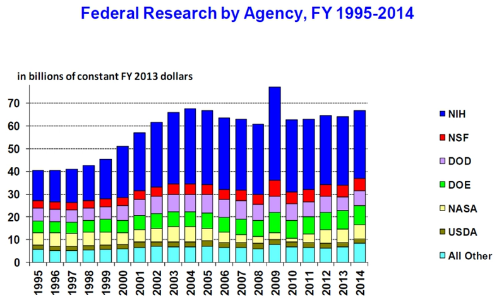Science policy of the United States | Wikipedia audio article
00:00:54 1 Legislating science policy
00:02:54 2 Research and development in the federal budget
00:05:39 2.1 Defense research and development
00:09:14 3 Intellectual property policy
00:10:40 4 Science in political discourse
00:11:30 5 Science policy in the states
00:11:40 5.1 State government initiatives
00:12:03 5.2 Overall research spending in the states
00:16:41 6 History
00:18:00 6.1 Creation of the NSF
00:19:48 7 See also

- Socrates

SUMMARY
The science policy of the United States is the responsibility of many organizations throughout the federal government.  Much of the large-scale policy is made through the legislative budget process of enacting the yearly federal budget, although there are other legislative issues that directly involve science, such as energy policy, climate change, and stem cell research.  Further decisions are made by the various federal agencies which spend the funds allocated by Congress, either on in-house research or by granting funds to outside organizations and researchers.
The USA devoted 2.81% of GDP to research and development (R&D) in 2012. The private sector contributed two-thirds of the total. The Obama administration had fixed a target of a 3% ratio by the end of his presidency in 2016.